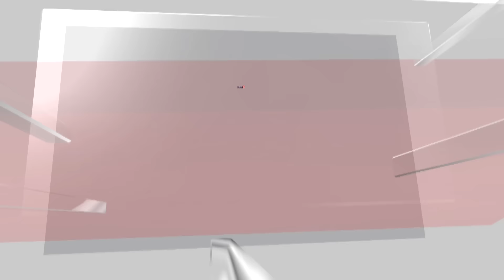Spain Floods: Death Toll From Spain Floods Passes 200 As Rescue Teams Search For Missing | N18G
Rescuers in Spain are battling to reach areas still cut off due to heavy rains as the death toll from catastrophic floods rose to 205 in Europe’s worst weather disaster in five decades.

In Valencia, the eastern region that bore the brunt of the devastation this week, hundreds of soldiers were deployed to hunt for the missing and help survivors of the storm, which triggered a new weather alert in Huelva in southwestern Spain.

Source: Reuters